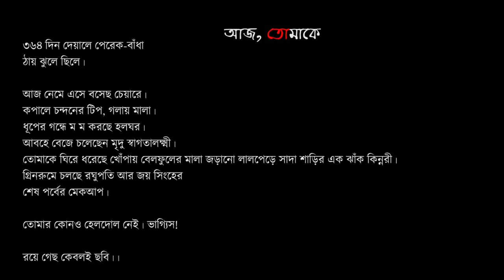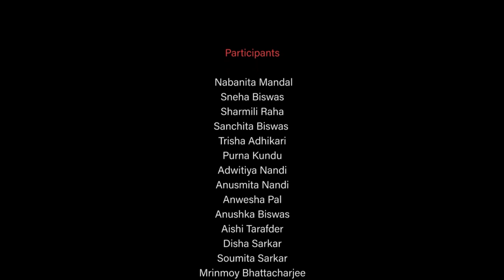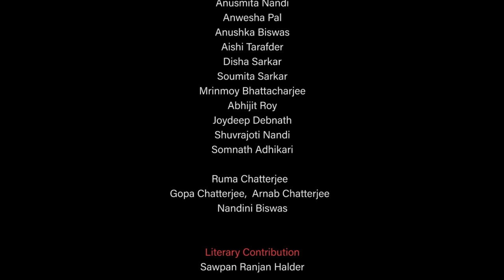Kobi Pronam । Ganrapota Saptak